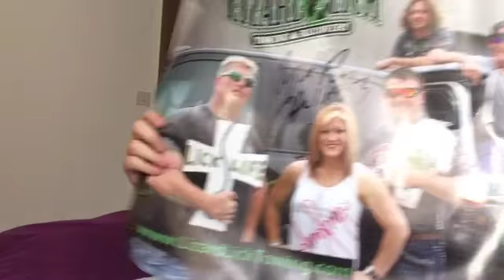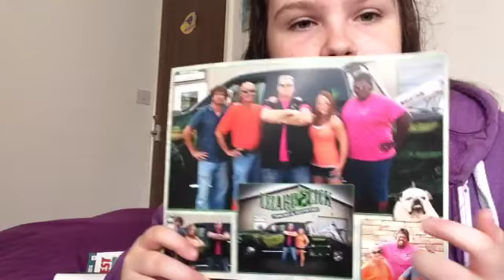I Met Lizard Lick Towing Stars Amy And Ronnie Shirley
Thanks - Emily :)